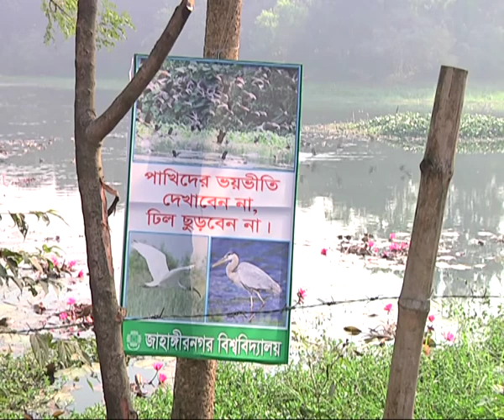A beautiful Campus with winter birds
A beautiful campus with winter birds is Jahangirnagar Univesity. Lot of birds are Coming with the coming of winter. Generally Bangladesh is beautiful with the migratory bird during winter season.  It became a land of birds with thousands of species of guest birds including the home birds. Abundance of resident, migratory and seasonal birds makes our land a paradise for ornithologists all around the world. Bulbul, magpie, robin, common game birds, cuckoos, hawks, ducks, owls etc. are the major resident birds in Bangladesh. Bangladesh is situated on the cross path of two major migratory flyways. Our wetlands, which are mainly situated in Sylhet haor region are the warm home for migratory winter birds. Besides, in Dhaka, Jahangirnagar University is a famous sanctuary for migratory birds. The coastal areas like shawndip, Nijum land  including  Sundarban forest are important breeding, resting and feeding ground for a large variety of resident and migratory bird.
During winter in Sylhet, the vast wetlands like Hail Haor, Hakaluki Haor, Tanguar Haor is crowded with a diverse range of migratory birds.. With a unique ecosystem, it includes more than hundred resident birds and many more seasonal species of birds.
Lawachara National Park, located at Kamalganj Upazila, Maulvi Bazar District in the northeastern region of the country, is a major national park and nature reserve in Bangladesh. Biological diversity is a strong aspect of Lawachara National Park. The wildlife in Lawachara includes 250  species birds.
A little far from the maddening crowd of Dhaka, Jahangirnagar University is a bird sanctuary for winter migratory birds. The  Jahangirnagar University campus became  a land of birds lover and tourist during winter.
These birds fleeing biting winters in Europe, Siberia or the Himalayas.  Some 500,000 to 5500000 birds, mainly ducks, travel to Bangladesh each winter from Europe, Siberia and the Himalayas every year. But the situation is changing because wetlands are decreasing rapidly. Construction of houses and factories are major reason for the loss of wetlands, as Bangladesh's population crossing the 160 million.  Birds are also threatened by poachers who trap them and sell them in cities where they are considered a delicacy.

 some 20 species of birds have vanished and 40 have been rarely seen in the 10 years out of some 250 species guess the experts. 400 species of ducks whose numbers are also falling as their habitat comes under attack from urban and industrial encroachment.
people need to increase awareness as there has been some effect after a law was enforced to ban poaching of migratory birds by the government of Bangladesh. Jahangirnagar University Zoology Department organize birds fair every year When the Campus is full with Guest Birds. Then The Naturally beautiful Campus become more beautiful.